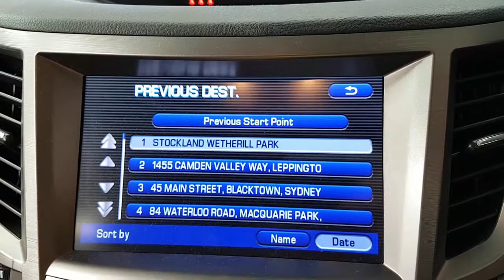WRECKING 2011 SUBARU LIBERTY 2.5 AUTOMATIC (C26723 SATNAV)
We are currently wrecking this 2011 SUBARU LIBERTY 2.5 AUTOMATIC (C26723 SATNAV).